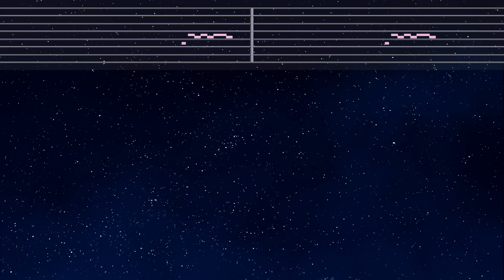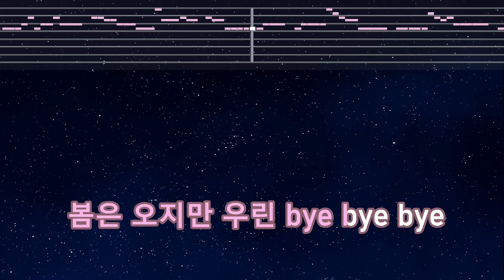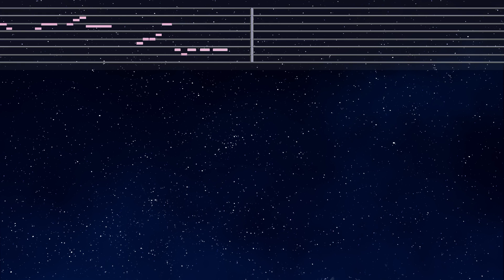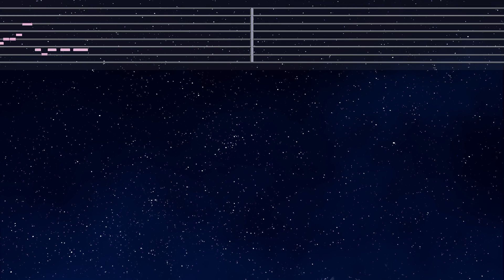Practice Karaoke♬ 꽃(FLOWER) - JISOO 【No Guide Melody】 Instrumental, Lyric, BGM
Photo: Taken by EdKara